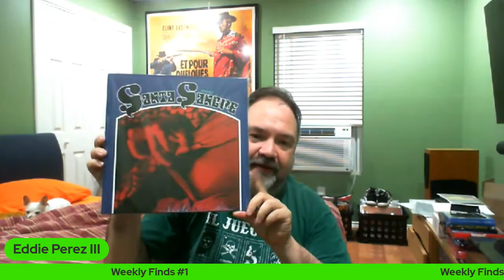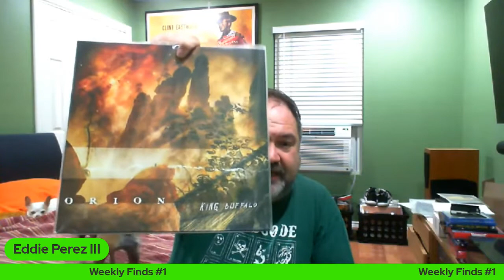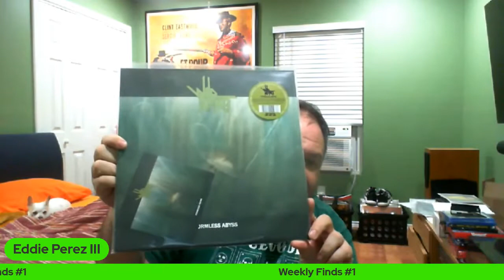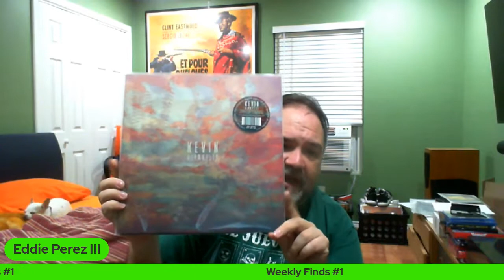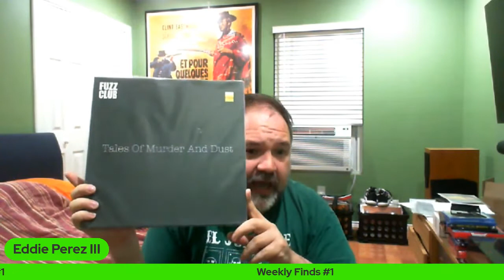Weekly Finds #1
My weekly finds for week #1